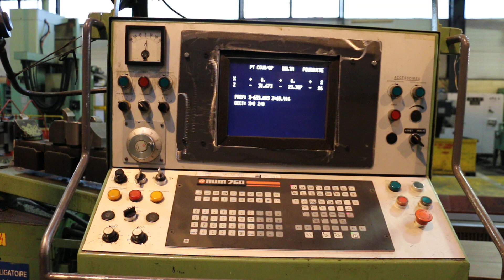3414 = 1 - 2 CNC Lathe Heyligenstaedt 1120 x 6000 mm MACH4METAL NUM760 Load 16 T